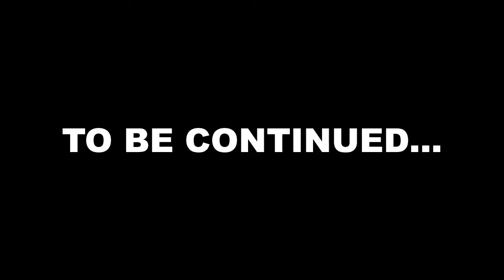Arsenal Fails Compilation • Part 2 • 2021